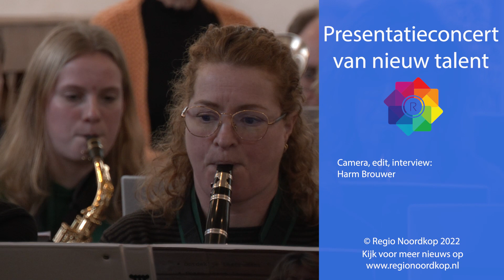Het Nieuwe Talent Orkest Hollands Kroon geeft een slotconcert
Vanaf 8 oktober begonnen zevenentwintig onervaren muzikanten met een project, genaamd het Nieuw Talent Orkest Hollands Kroon. Wekelijks kwamen ze bij elkaar om te leren in een orkest te spelen. Zaterdagmiddag was het tijd om in Laurenskerk in Kolhorn hun presentatie concert te geven.